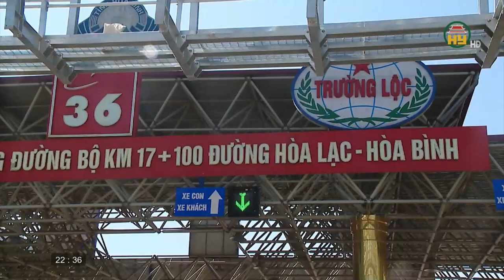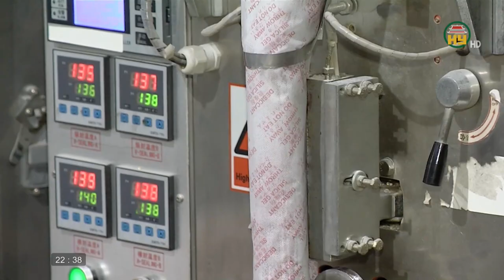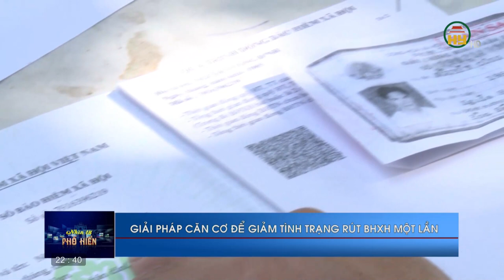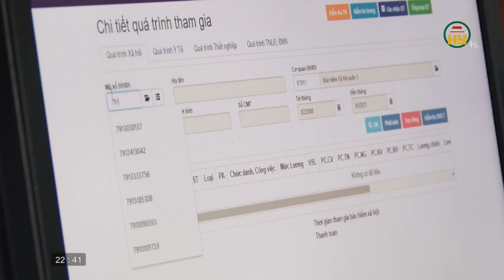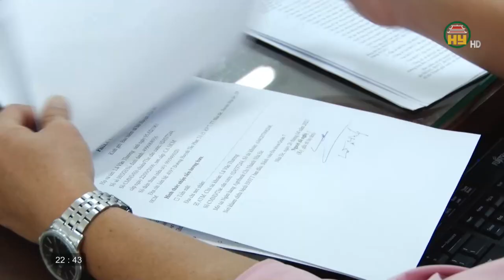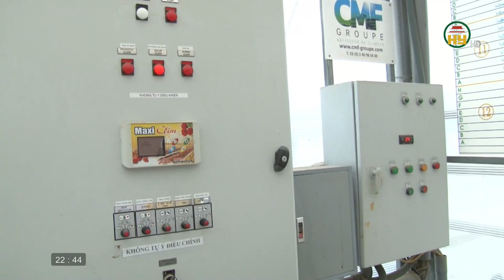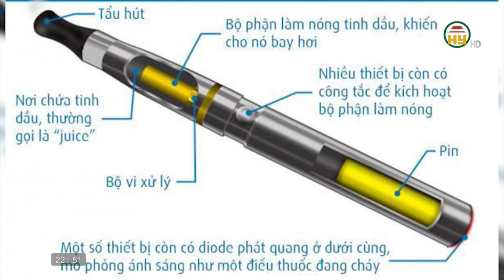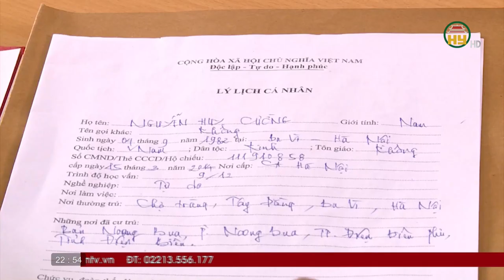Nhìn từ Phố Hiến thứ 7 ngày 18/12/2021